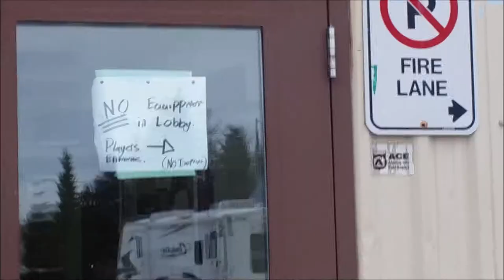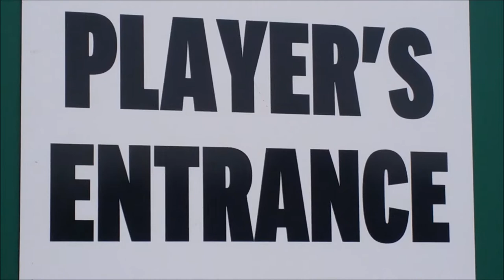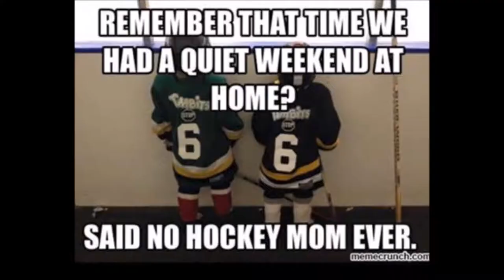Cowboy Boots and Hockey Gear!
Join us on a one day adventure that involves cowboy boots and hockey gear, when I wrangle the two little boys by myself at another out of town Tyke Hockey Tournament! Then find out who shows up to surprise us!

Welcome to our own brand of Homemade Chaos! Follow our family on our crazy adventures and get a glimpse into what life is like for this family with three fun loving and active boys! There is never a dull moment when you are surrounded by beautiful homemade chaos!

Music Used In Our Videos:

"Reach For Success" and "Skip In My Step" by Scott Holmes